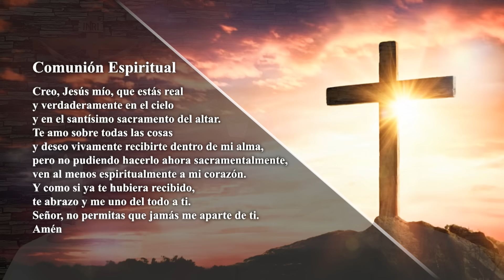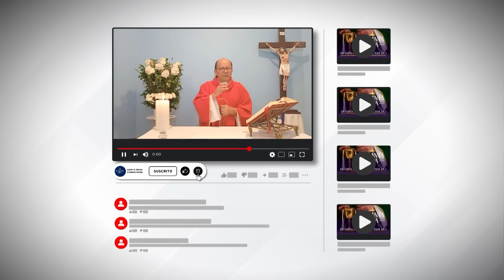MISA DE HOY, Sábado 6 De Julio De 2024, Padre Hernán Pinilla | Misa Diaria Cosmovision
En esta misa, queremos recordar a aquellos que están pasando por momentos difíciles, a quienes han perdido seres queridos y a aquellos que están luchando contra enfermedades o dificultades. Que nuestro encuentro virtual sea un bálsamo de paz y esperanza para todos.

Acompáñanos con un corazón abierto y una mente tranquila mientras recibimos la palabra de Dios y nos unimos en oración. Juntos, construimos un puente de fe que nos sostiene en estos tiempos inciertos.

¡Esperamos contar con tu presencia en esta hermosa celebración de fe y esperanza! ❤️❤️

Cosmovision te invita a compartir con nosotros la Santa Misa de hoy Sábado 6 De Julio De 2024

MISA DE HOY, Sábado 6 De Julio De 2024  - Cosmovision